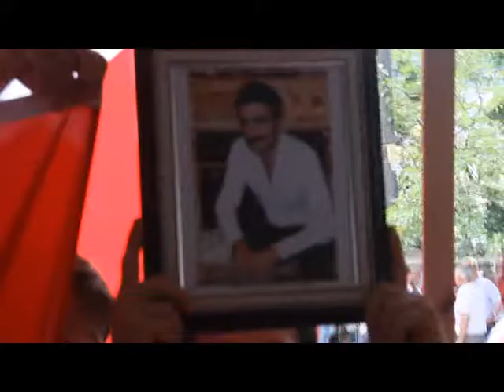Habergüvencom Demokrasi Şehiti Erhan Dural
FETÖ'nün darbe girişimi sırasında bir grup cuntacının gerçekleştirdiği Ankara'daki olaylarda açılan ateş sonucu hayatını kaybeden Erhan Dural, (33) memleketi Pazar’da son yolculuğuna uğurlandı.